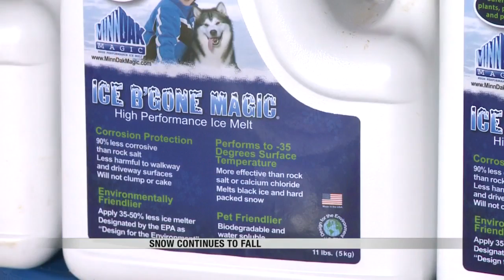Natalie: LIVE10:30PM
Not assigned